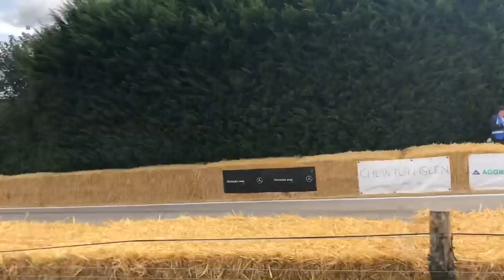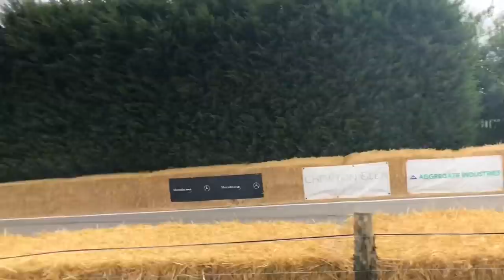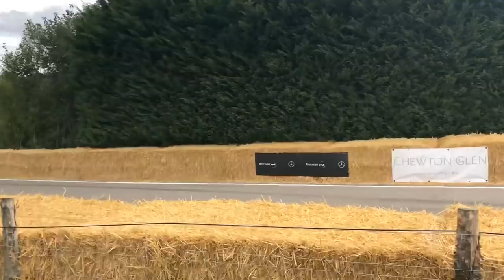carfest 2018 start line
Cars, lots of them, leaving the start line at car fest south